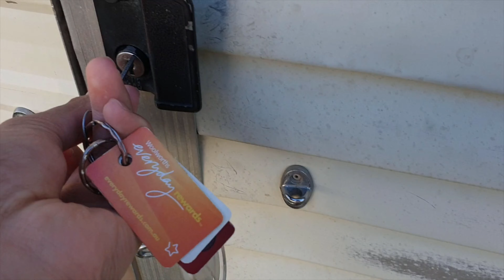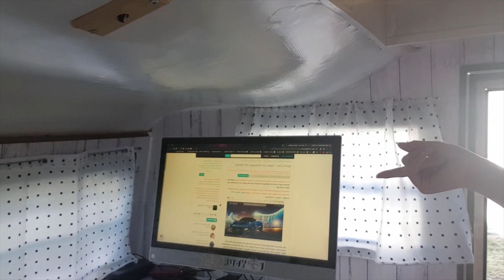THE CARAVAN!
► SOCIAL MEDIA!